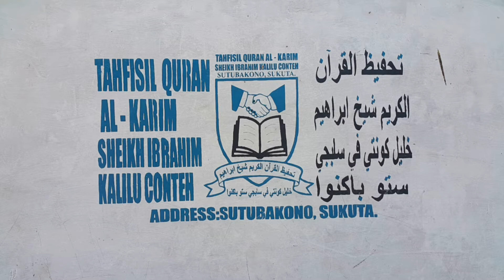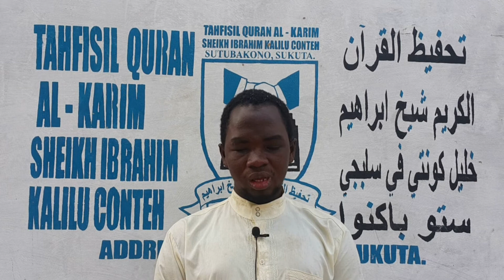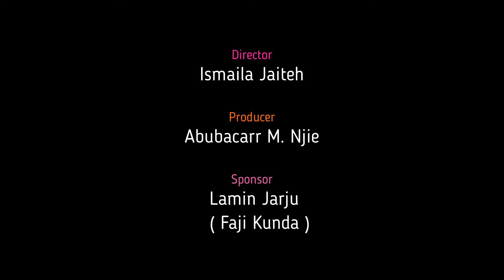QURAANO KARANG Season 1 Episode 5: A Visit To Quranic Memorization Center, Shaikh Konteh